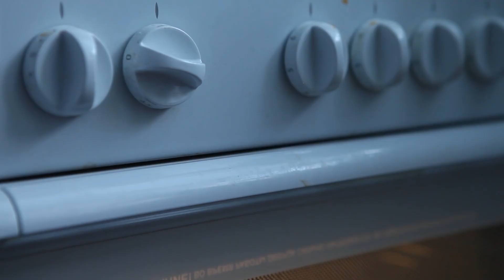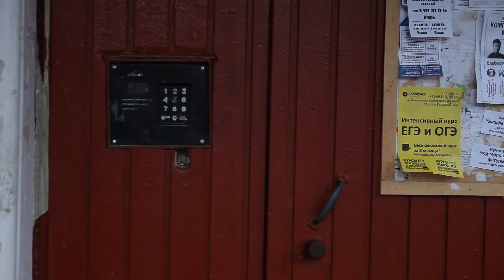Танец тишины / Sasha Kiseleva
Фильм  "Танец тишины", драма, реж. Евгений Кравченко, 2015. История глухонемой девочки принявшей вызов из мира звуков. Фильм затрагивает взаимоотношение глухих и слабослышащих людей с окружающим миром. В главной роли Александра Киселёва.